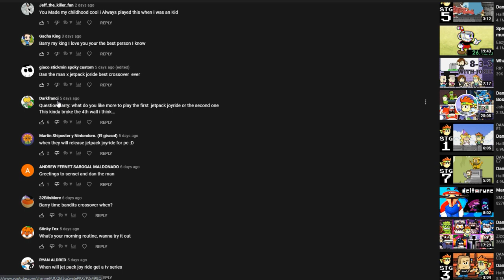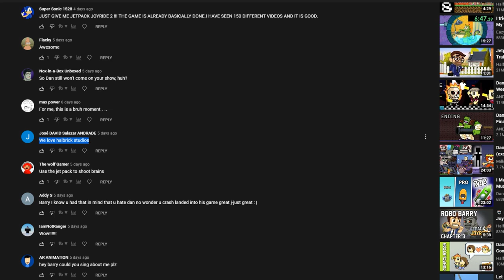🚀The 10 Years of Jetpack Joyride Episode💥💥 Barry Vlog #106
🚀Celebrating 10 years of BARRY STEAKFRIES in JETPACK JOYRIDE🚀